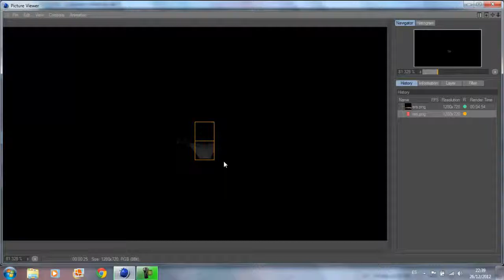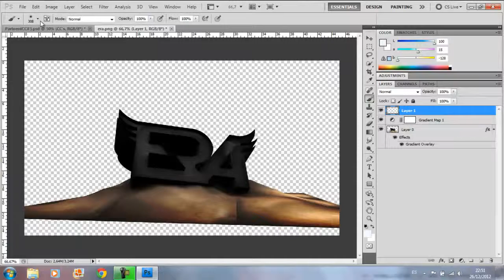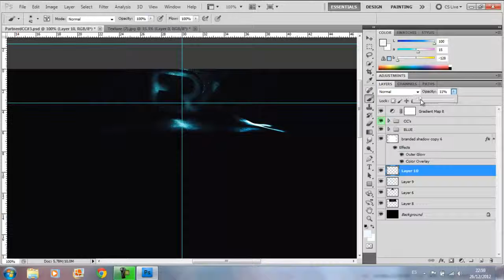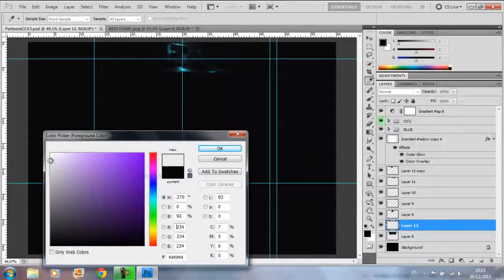eRa Recruitment Challenge Entry | Background Speedart # 2